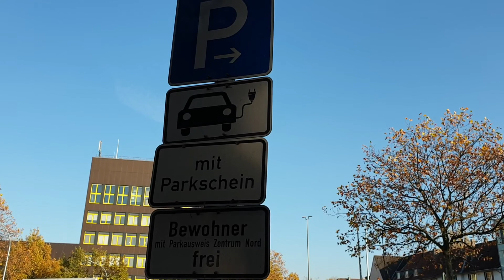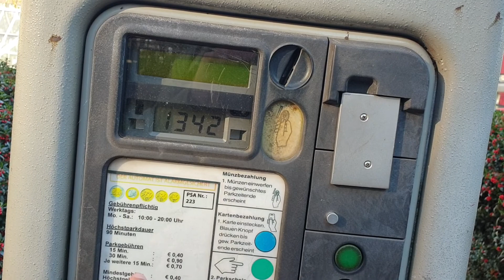Gebührenpflicht an der Ladestation Viehofer Platz in Essen